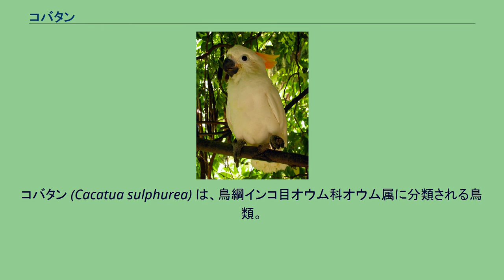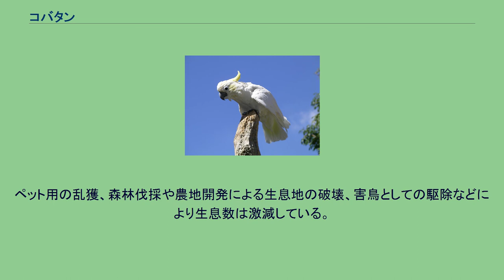コバタン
コバタン (Cacatua sulphurea) は、鳥綱インコ目オウム科オウム属に分類される鳥類。
別名コハクインコ。
インドネシア（スラウェシ島およびその周辺の島嶼、小スンダ列島）、東ティモール。
ロンボク島では絶滅。
香港に移入・定着。
オウム属内では、最も西に分布する。
全長33センチメートル。
尾羽は短い。
頭部に前方へ湾曲した羽毛（冠羽）が生える。
全身は白いが、耳孔を被う羽毛（耳羽）や冠羽・翼と尾羽下面の羽毛は黄色。
眼の周囲には、青い皮膚が裸出する。
雛は全身が黄色い綿羽で被われる。
オスの虹彩は黒いが、メスの虹彩は赤褐色。
和名は吉安(2000)に従う。
主に標高800メートル以下（1,200メートルでみられたこともあった）の林縁や農耕地などに生息する。
ペアや主に10羽以下の小規模な群れを形成して生活するが、果実のなった樹木に採食のために多数の個体が集まることもある。
果実、液果、種子、花などを食べる。
主に樹上で採食を行う。
樹洞に木の屑などを敷いた巣を作り、2 - 3個の卵を産む。
雌雄共に抱卵し、飼育下での抱卵期間は27日。
雛は孵化してから約10週間で巣立つ。
カポックやココヤシ・トウモロコシなどを食害する害鳥とみなされることもある。
1940年代までは生息地ではよく見かけられていた。
ペット用の乱獲、森林伐採や農地開発による生息地の破壊、害鳥としての駆除などにより生息数は激減している。
生息数が少なくなったことでコモドオオトカゲの幼獣による雛の捕食や、営巣場所となる樹洞をめぐってフクロウ類やオウム類との競合による影響も懸念されている。
1984年には7,884羽が合法的に輸出され、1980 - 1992年の12年間で輸出記録から約100,000羽が輸出されたと考えられている。
1981年にインコ目単位でワシントン条約附属書IIに掲載され、2005年にワシントン条約附属書Iに掲載されている。
1992年にインドネシアでの本種の売買は禁止されている。